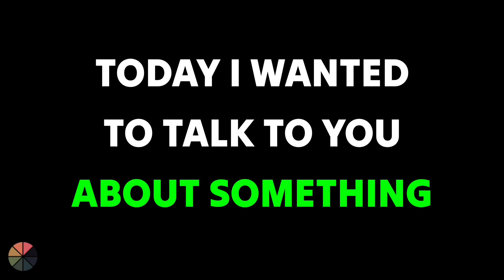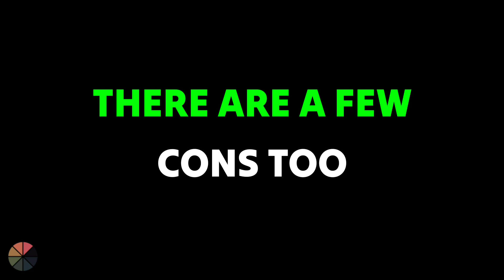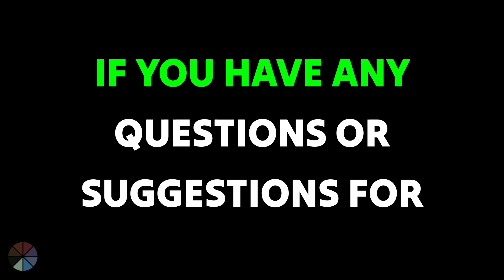Foundever Interview process